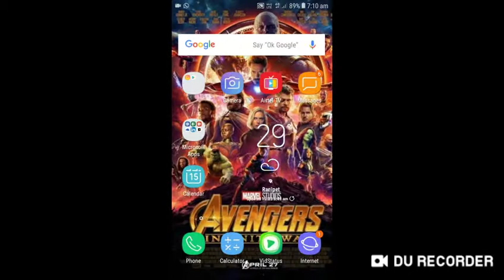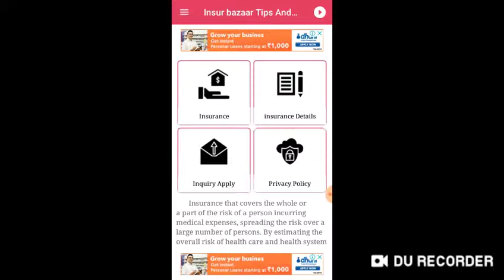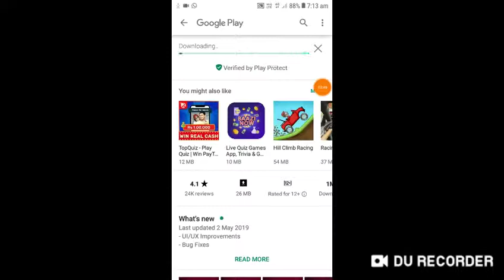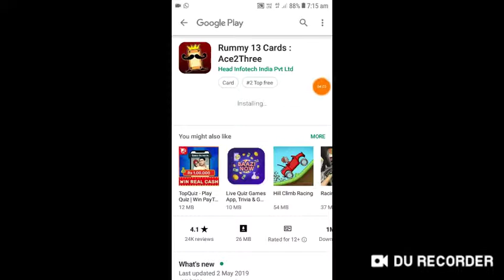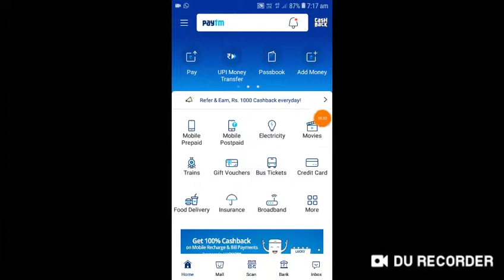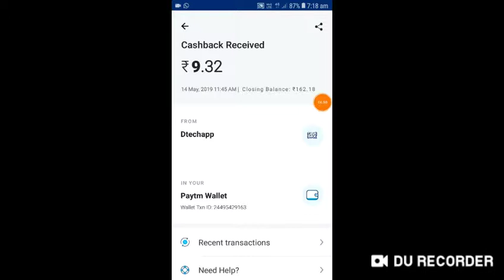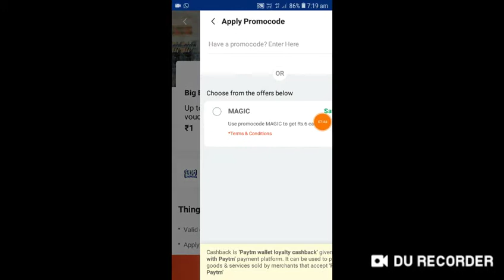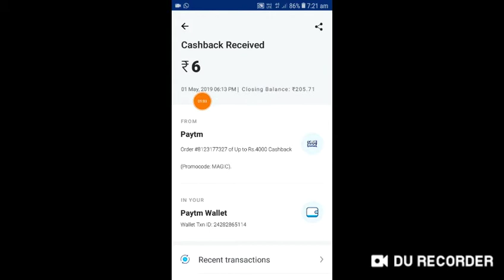BEST HIGHEST SELF EARNING APP WITH PAYMENT PROOF AND PAYTM OFFER VIDEO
APP LINK

Insur bazaar Tips And Details

 🔥*Life Time App*🔥

√‌ *Refer & Earn = 7 Level*
√ *Min Redeem = 7 Rs*
√ *Unlimited Redeem = 7 Rs*
√ *Payment Within 2 Hrs*

GET USE FULL VIDEO